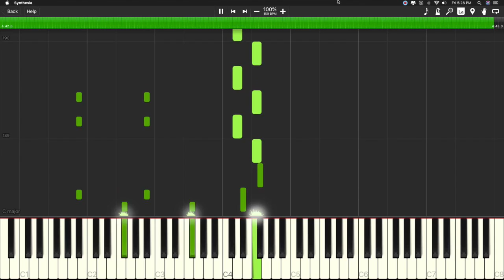Starset - Bringing It Down (Version 2.0) - Synthesia Piano Tutorial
In celebration of Starset dropping a brand new music video today for Bringing It Down 2.0, I decided I'd drop this tutorial on your face just for funsies. ouo

I hope this helps you guys out. Have a great day! :3

The system I used is called Synthesia. It's an awesome tool that I like to use, and it makes learning piano easy and fun.